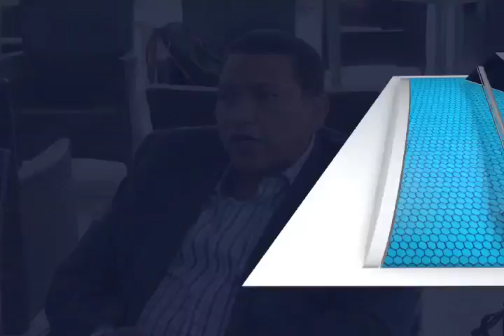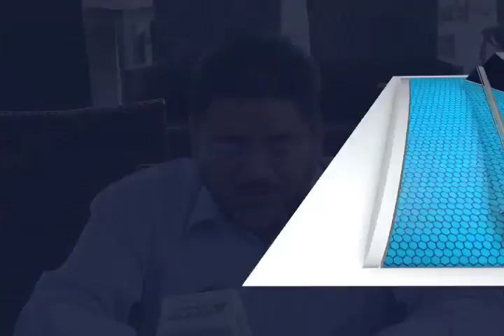PRD VS REFORMA MVM TELEVISIÓN